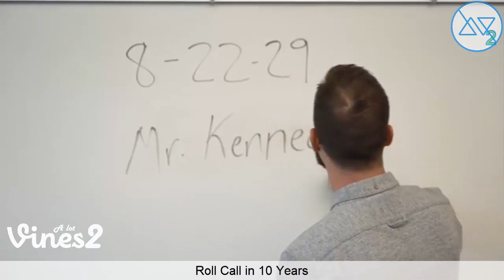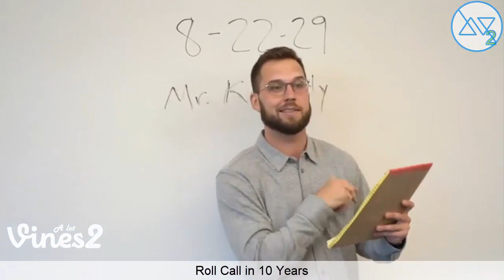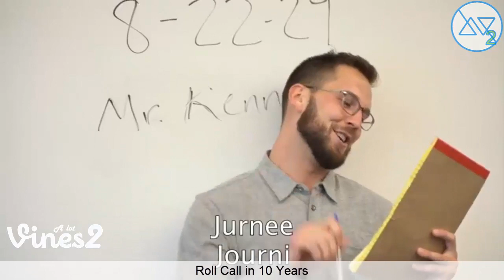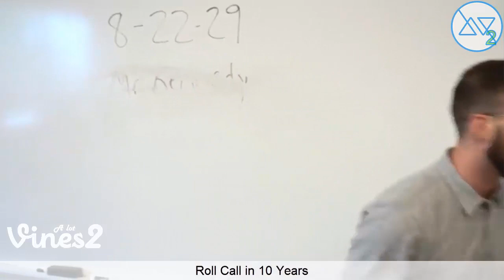New Trey Kennedy Instagram Video Compilation July 2019 (W/Titles)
Try Not To Laugh Watching Best Trey Kennedy Instagram Videos Compilation (W/Titles)